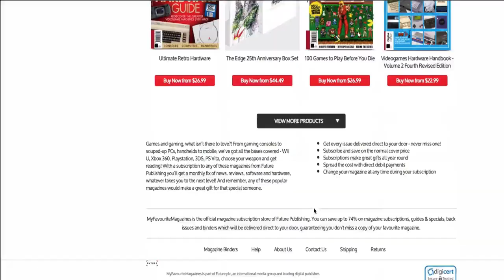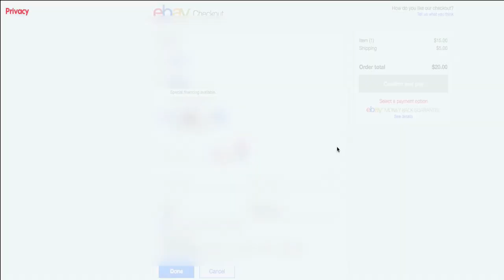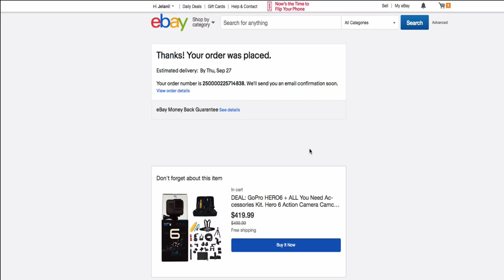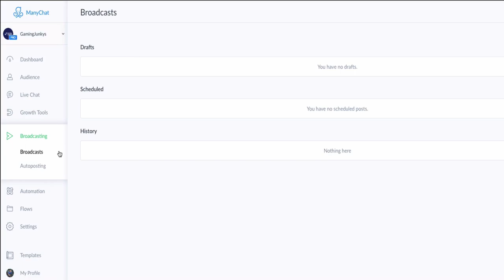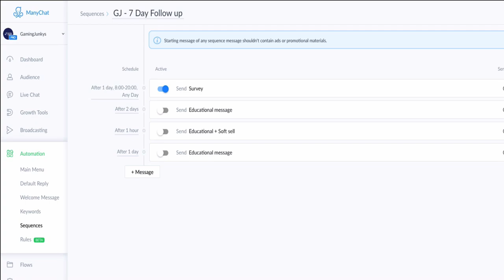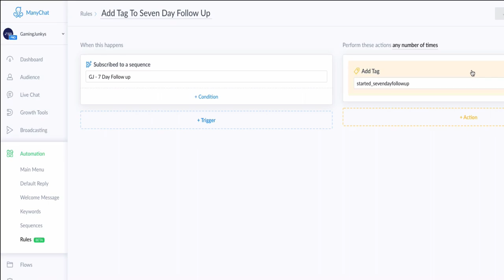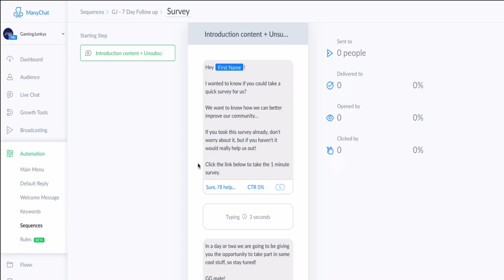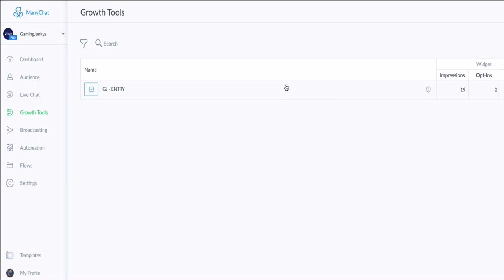Attempting Trey Lewellen's 30 Day Challenge [Day 3]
In this video I talk about Day 3 of Trey Lewellens 30 Day Challenge.

In this video I go over how I found the back issues for the gaming magazines, but also give you an overview of my basic manychat set up.

Day 3 Is all about getting more information and how we can find those back issues.

As I said in video one we are going to have to over come all obstacles and one of those obstacles I found was actually getting the back issues for free, or next to nothing in terms of cost.

The idea here is to get anything we can at a reduced price...so far we spent only $38.

$10 on Manychat
$8 on a domain
$20 on the back issues

In Trey's plan he was expected to spend around $50-$100 so we are far below his spending rate, which is a great sign!

Keep in mind that we still have to complete the funnel on ClickFunnels, find affiliate offers for the audience and then also make sure that we get donations...so we have alot to look forward to in terms of actually getting this whole thing off the ground...

However, we are in a good place since we have now ordered the back issues.

The idea here is to show you that the 30 day plan can actually be done and this follow along is super exciting to show that his plan is actionable.

💥Checkout all videos from the challenge!